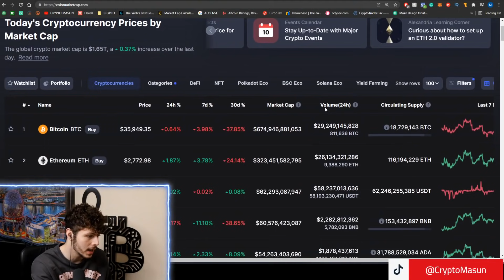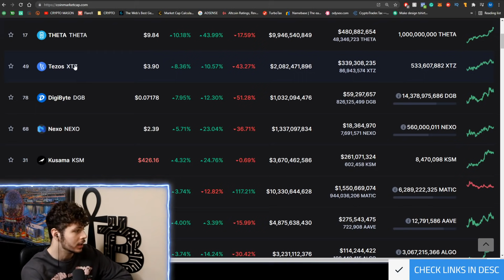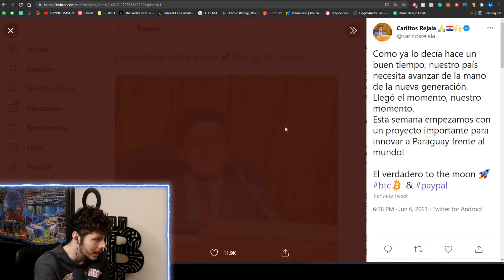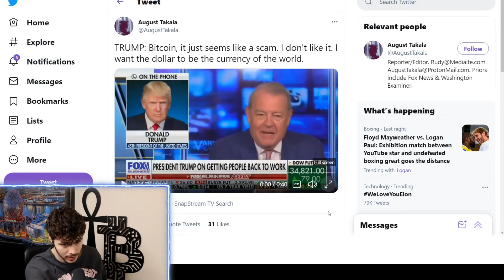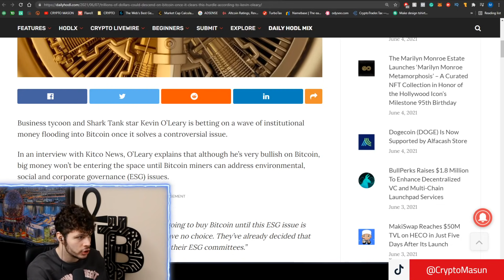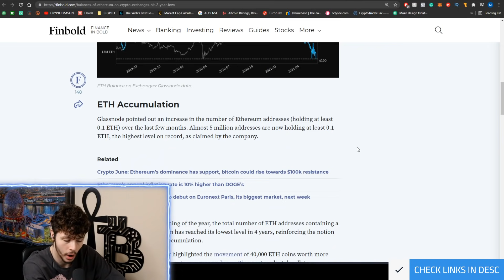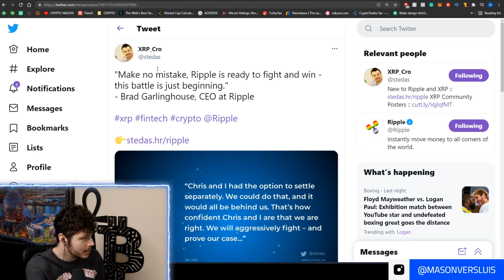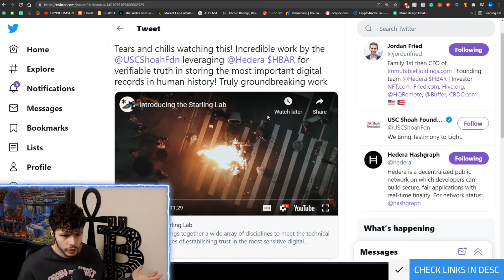COUNTRIES ADOPT BTC, TRUMP SAYS BITCOIN IS A SCAM - XRP, HBAR & MORE - CRYPTO NEWS TODAY